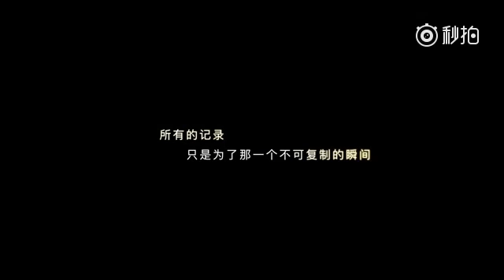2016.12.26 李宇春 时装LOFFICIEL杂志 拍摄花絮 Li Yuchun Chris Lee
李宇春说：“音乐和摄影，是我记录成长最好的方式。”2016年，她用带着自己的音乐巡演全国的方式，记录这“野蛮生长”的一年。在野蛮生长巡演重庆站的彩排中，她一边温习着自己的舞步和歌词，一边偶尔背起相机，拍一拍和自己共事很久的乐队和舞团，以及这个即将涌入人海、璀璨生辉的地方。